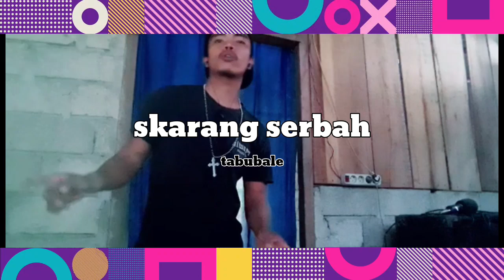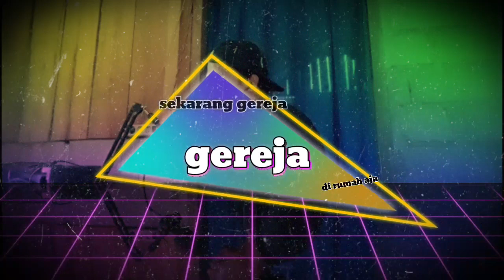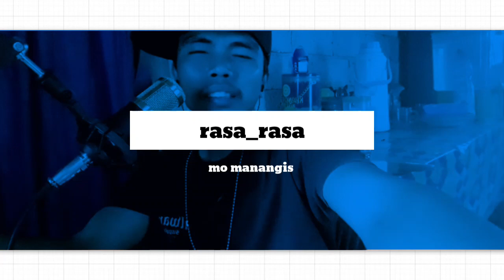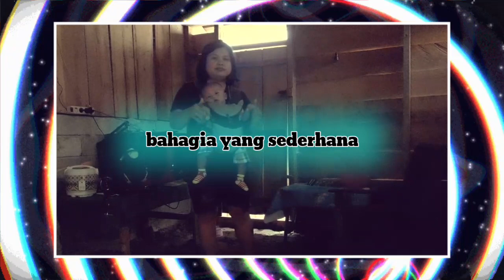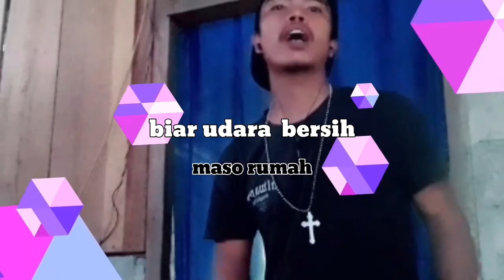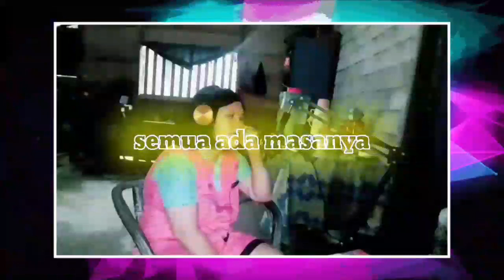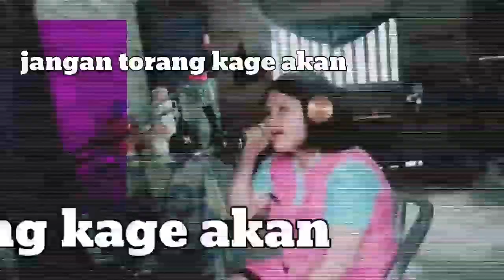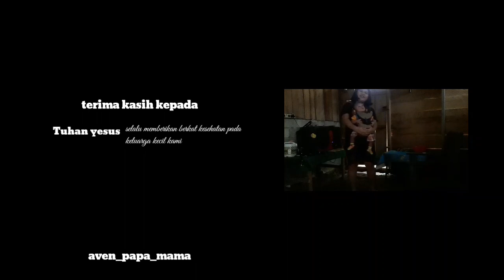Dj Rohani tebaru 2020/2021 ||| dunia terbalik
halo pamona nation. team
kembali dengan projet terbaru
dj terbaru 2020 dunia tabale cip. djuant
selamat menonton